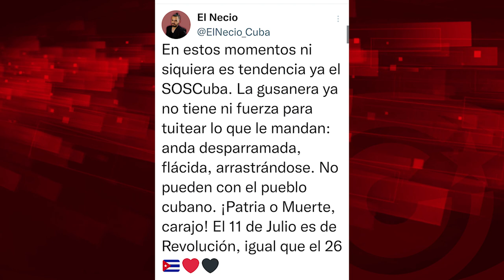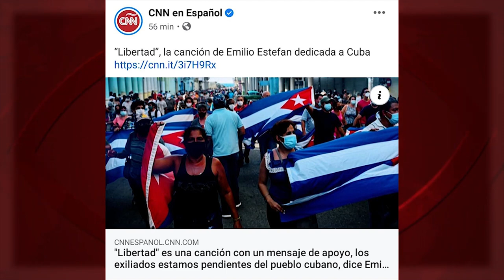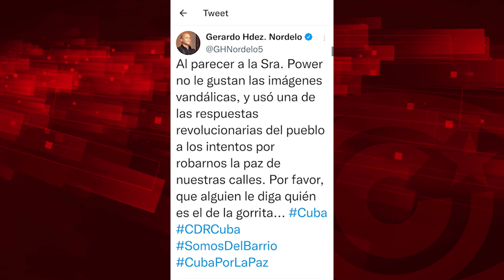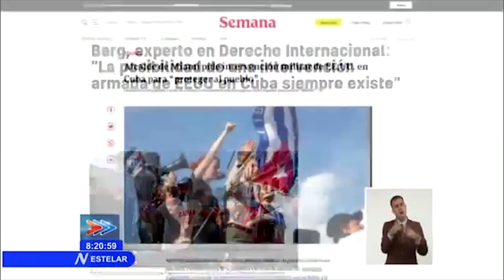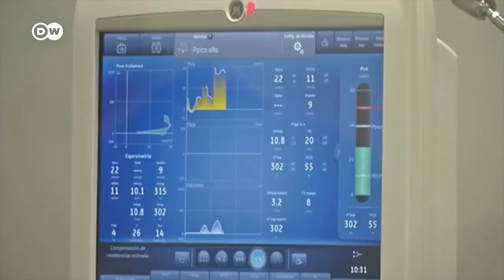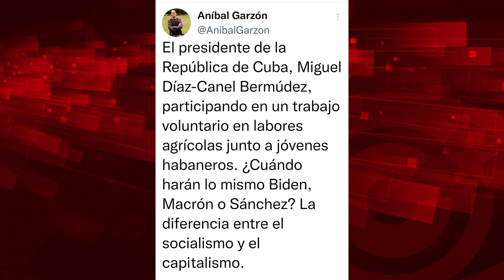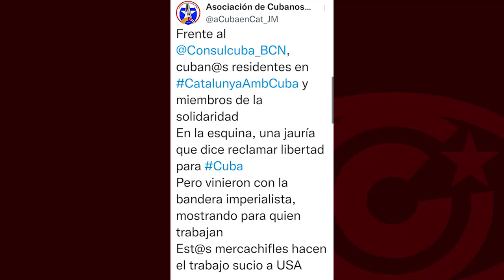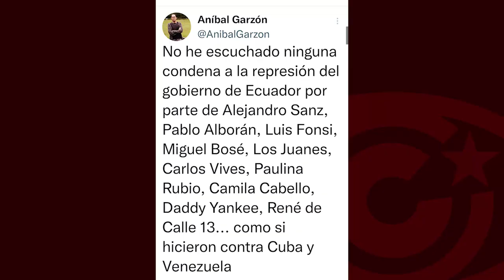¿Por qué fracasó de nuevo el 11 de julio en Cuba? Estreno de "El Batazo"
Cubainformación estrena la sección "El Batazo", que nos acercará a temas de candente actualidad de Cuba y el mundo. El primer programa se sumerge en el 11 J, en su primer aniversario y en los porqués del nuevo fracaso de la CIA y la Contrarrevolución cubana para generar un golpe de estado "blando", ante el Girón 2.0. armado desde las filas revolucionarias.